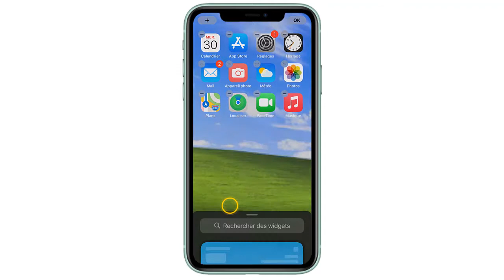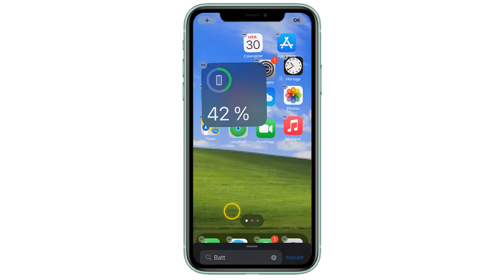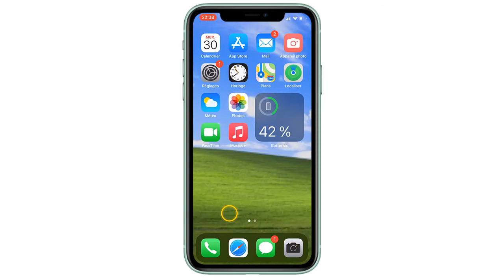Comment afficher le pourcentage de batterie sur iPhone 11(iOS 14)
Dans ce Tuto on va découvrir comment afficher niveau batterie iPhone iOS 14

Comment afficher pourcentage batterie iPhone 11 sur iOS 14

Si vous êtes possesseur d’un iPhone 11, vous avez sans doute remarqué que vous ne pouvez plus mettre le pourcentage de batterie sur iPhone. Certains peuvent être perturbés car le pourcentage de la batterie n’apparait plus. Mais ne vous inquiétez plus, nous allons vous aider à résoudre ce petit désagrément de l’iPhone 11.
comment éteindre iPhone x, iPhone Xr
Affichage batterie iPhone 11

Voici comment afficher le pourcentage de batterie sur iPhone iOS 14 étape par étape

Maintenant, si vous souhaitez consulter le pourcentage de charge de la batterie sur votre iPhone 11, c’est très simple et nous allons vous l’expliquer

1-Depuis l’écran d’accueil, touchez de manière prolongée un widget ou une zone vide
 jusqu’à ce que les apps s’animent.
2-Touchez le bouton  dans le coin supérieur gauche.
3-Dans la barre de recherche tapez "Batterie" et cliquez dedans
4-Positionnez votre widget au bon endroit sur l'écran d'acceuil
5-Touchez OK.

Voila donc comment faire pour afficher le pourcentage de batterie sur iPhone sur iOS 14

 j'espère que ce Tuto était très utile pour vous et que vous avez appris comment mettre le pourcentage de batterie sur iPhone

Si vous avez des questions sur le sujet  "pourcentage de batterie sur iPhone 11" n'hésitez pas à les poster sur les Commentaires

Tuto :comment afficher le pourcentage de batterie sur iPhone 11

catégorie : pourcentage batterie iPhone 11
Voir aussi: